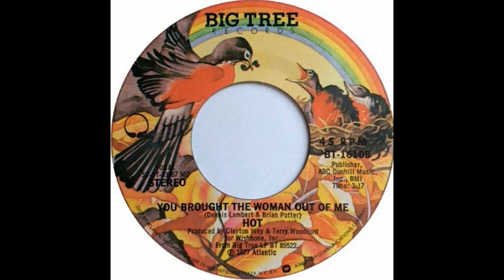Hot ~ You Brought The Woman Out Of Me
From the 1977 album "Hot"